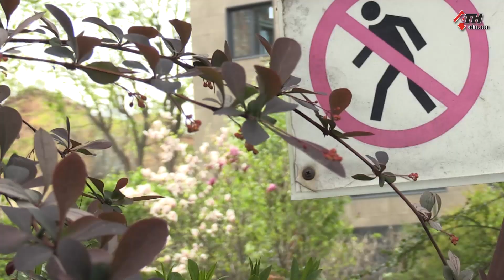В харьковской гимназии собрали более две тысячи растений со всего мира - 21.05.2021